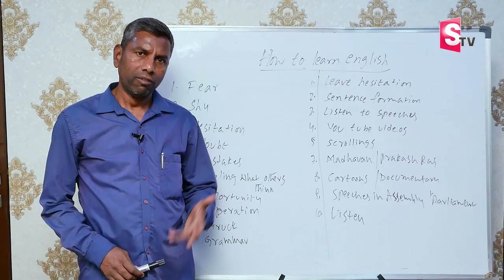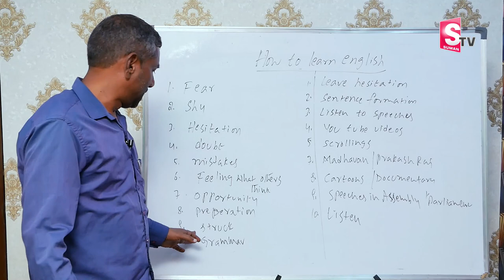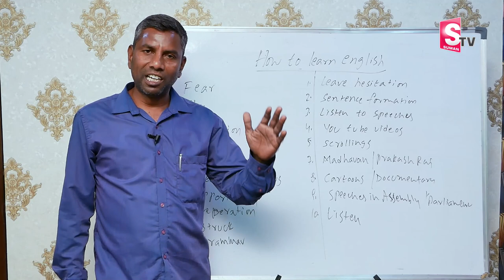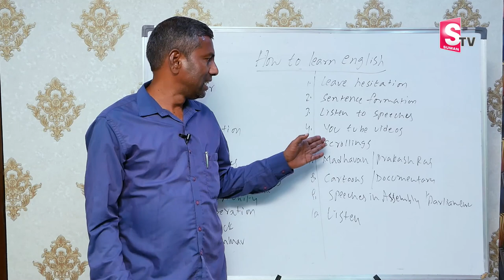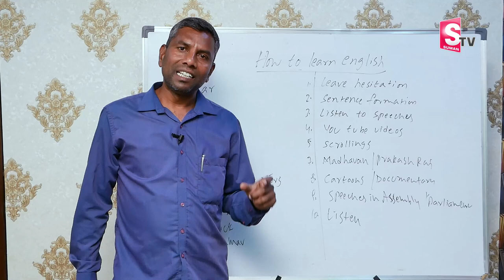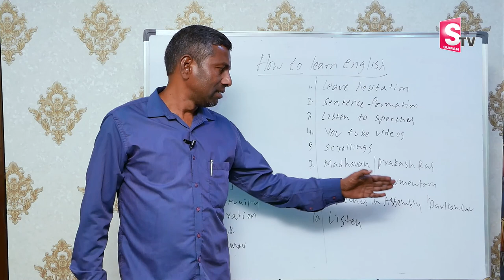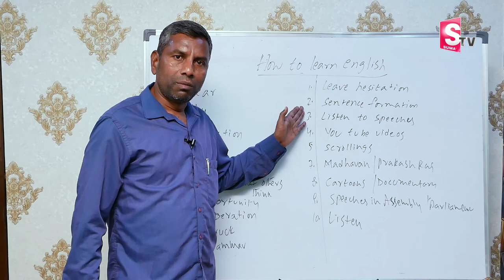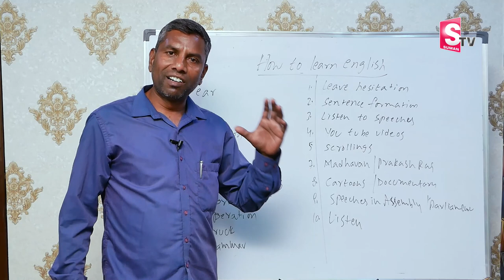Learn How to Speak in English Easily | Learn English Online | Narasimha Reddy Spoken Engalish EP#1